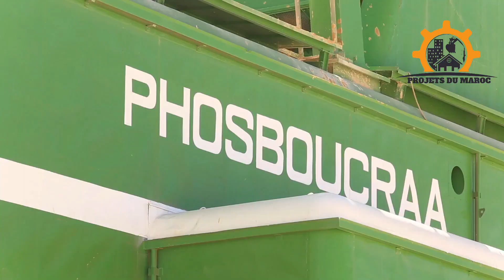Phosphates : Le Maroc se positionne pour conquérir le marché mondial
🚢✨ Découvrez BilletBateauMaroc.fr 🚢✨

Et n'oubliez pas de mentionner que vous venez de la part de Projets du Maroc! Bon voyage! 🛳️🌅

Plongez dans cette analyse approfondie de l'ambition du Maroc de devenir une superpuissance dans le marché mondial des phosphates. Avec une production de 40 millions de tonnes en 2022 et un stock de 85% des réserves mondiales, le Maroc se positionne pour dominer le secteur des phosphates. Apprenez-en plus sur cette stratégie industrielle audacieuse, commentée par Abdelali Lefdalaoui, secrétaire général du ministère de la Transition énergétique. Rejoignez-nous pour comprendre comment le Maroc vise une part de 40% du marché mondial des phosphates et de tous ses dérivés. Ne manquez pas cette analyse économique passionnante centrée sur l'industrie du phosphate au Maroc. Pour réserver votre billet de bateau vers le Maroc